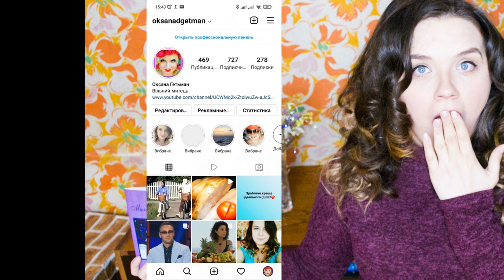Холостячка 2 сезон – Выпуск 9 от 12.11.2021 – РОЗБІР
Как я сделала это видео: набрала в гугуле Холостячка 2 сезон – Выпуск 6 от 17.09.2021 Холостячка 2 сезон – Выпуск 7 от 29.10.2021 ПОСТ-ШОУ. Как выйти замуж от 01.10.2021 – АНОНС – ОБЗОР Анонс – обзор смотреть онлайн стб ютюб телепортал злата огневич
Холостячка 2 сезон – Выпуск 8 от 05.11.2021 –  РОЗБІР Холостячка 2 сезон – Выпуск 9 от 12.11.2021 –  РОЗБІР